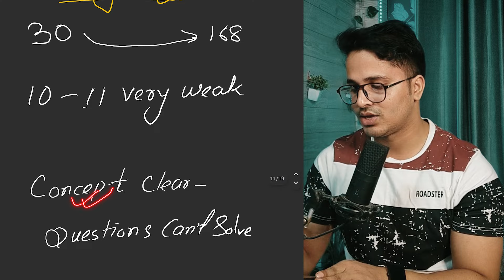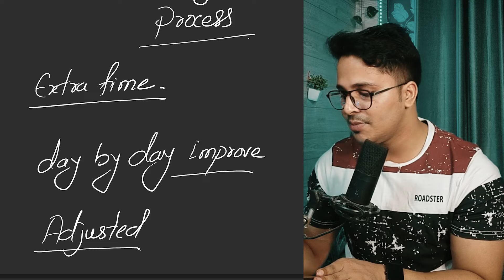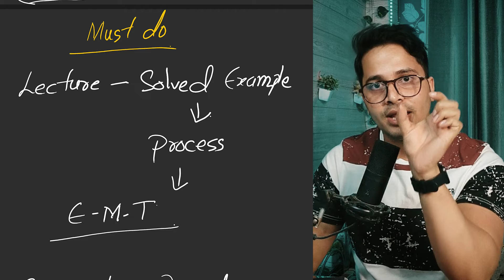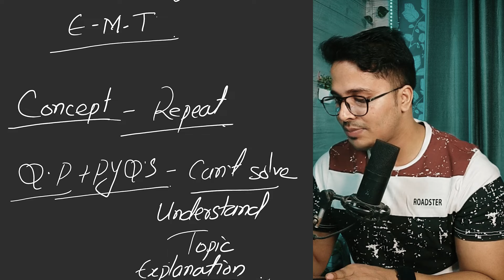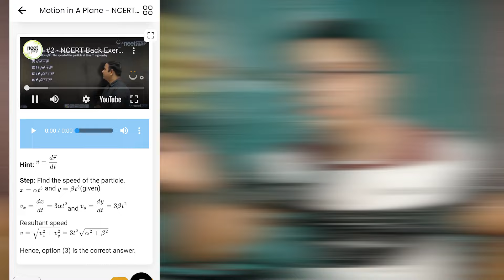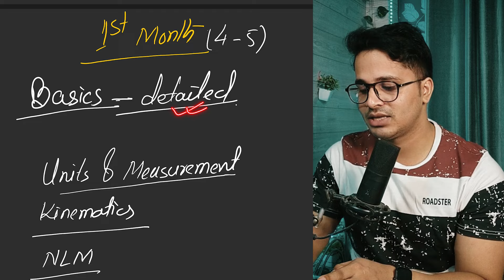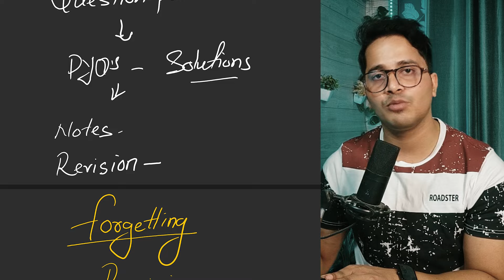SCORE 160+ IN PHYSICS NEET 2025 in 7 Months With My Proven Strategy!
First 1000 students will get A/R PowerUp Course COMPLETELY FREE on enrollment/renewal on Abhyas Batch or ULTIMATE COMBO (Online Abhyas Batch + Offline Abhyas Books Package) for NEET 2025/2026

Abhyas Batch comes with a 3 day No Q Asked 100% refund policy , so what are you guys waiting for? Download the NEETprep Essential App and Enroll in the NCERT Abhyas Batch Right Now!

FIRST TIME EVER , Solve Q's exactly from pages of NCERT you are reading daily using the Page Filter (both available for New & Old NCERT) in Abhyas Batch!

In this video, I share my proven strategy that helped me achieve an impressive score of 168 in NEET Physics and how you can aim for 160+ in just 7 months! Whether you're preparing for NEET 2025 or just looking to boost your physics skills, my step-by-step approach will guide you through the essential concepts, effective study techniques, and time management tips that made all the difference in my preparation.

If you're determined to excel in NEET Physics and want to learn how to maximize your potential, don't miss this opportunity! Let's get started on your journey to scoring 160+ in NEET Physics!